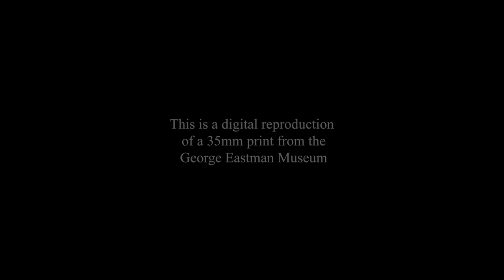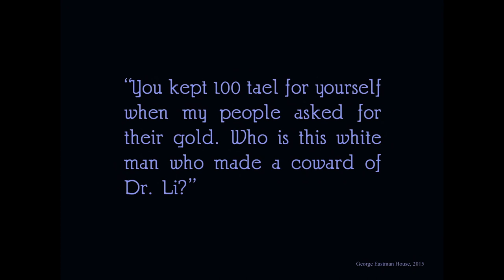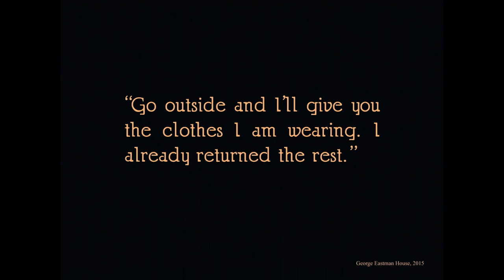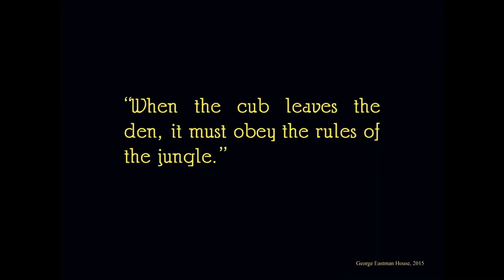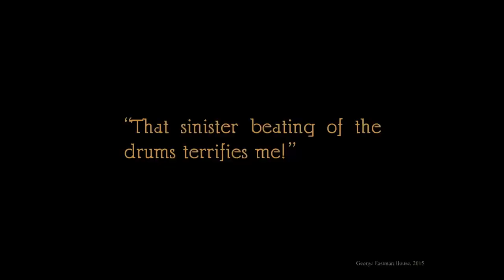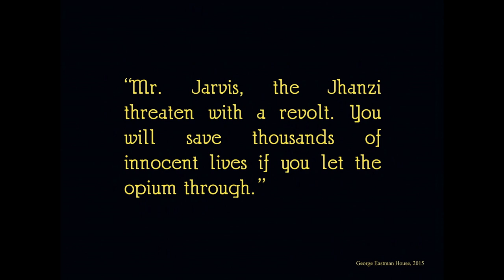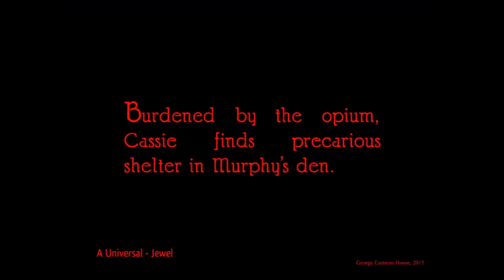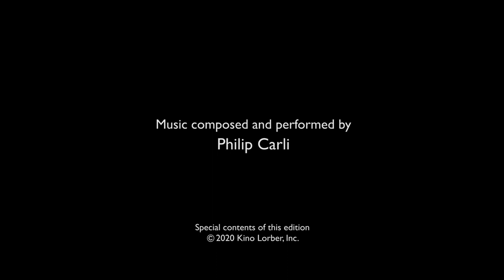Drifting (1923) - Full Movie HD - feat. Priscilla Dean, Wallace Beery, Anna May Wong + other stars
Priscilla Dean + Anna May Wong = winning combination 🏆

From the blu-ray: "After the runaway success of Outside the Law, director Tod Browning reteamed with star Priscilla Dean on Drifting, another hard-boiled crime picture flavored with Orientalism. Set in a remote Chinese village, and staged on an epic scale, Dean stars as Cassie Cook, an opium trafficker caught between an undercover government agent (Matt Moore) and a fellow smuggler (Wallace Beery). Dean may have been the star, but it is Anna May Wong (age eighteen and on the brink of stardom), who steals the show during the film’s fiery climax."